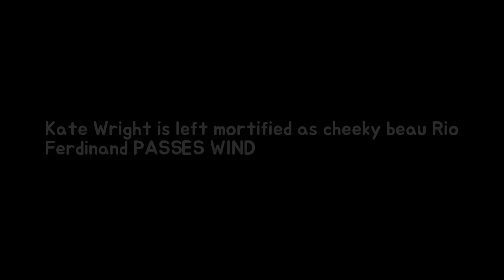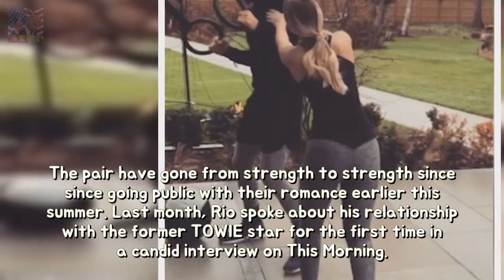Kate Wright is left mortified as brazen beau Rio Ferdinand PASSES WIND durability Breaking News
Most of their romance has been kept under wraps yet they ensure their joint love of fitness is well-documented on social media. Yet Rio Ferdinand gave his most candid look into his relationship with Kate Wright on Saturday as he shared a clip while working out - in which he pretended to pass wind in her face before she was left in peels of laughter.
Skye Wheatley flaunts her ample property as much he straddles a issue ski permanency  Breaking News:

✅ I do not own the